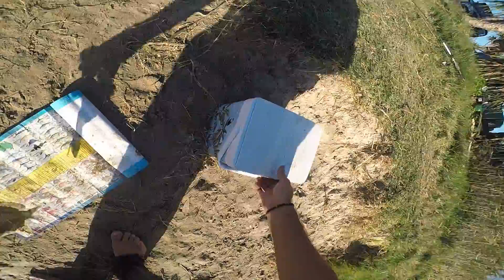Stumers Creek Bream Fishing in Coolum ~ Fisherman's Diary Ep 340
Went on a bit of a holiday with Blakey recently and filmed a couple eps while we were away. Didn't catch mass amounts of fish but we did get a couple, as well as had an absolute ball.